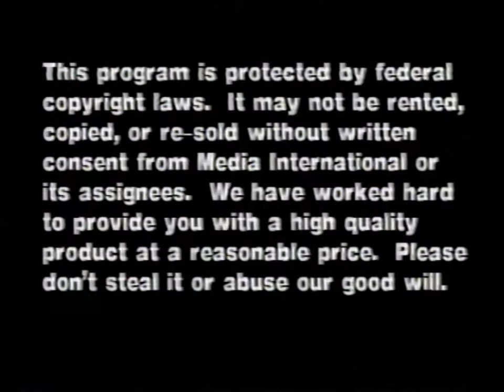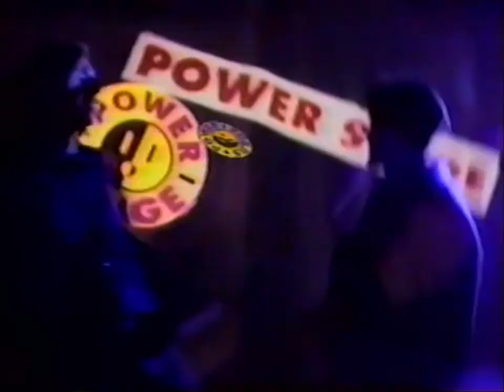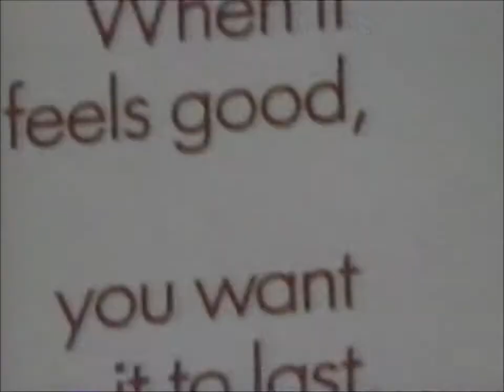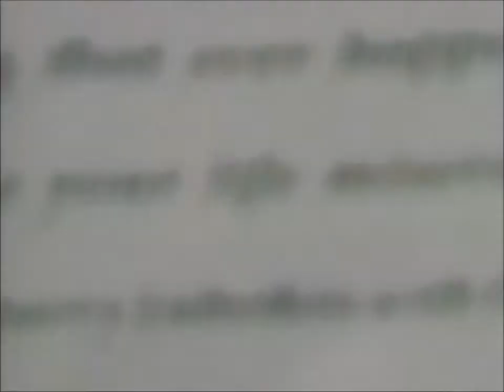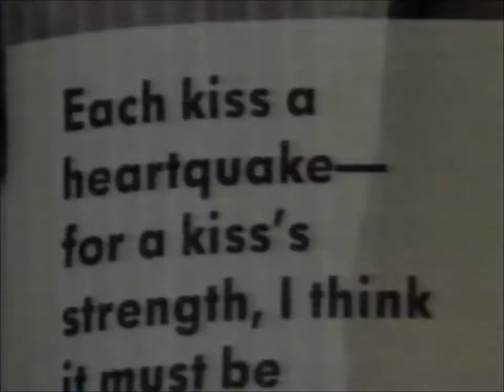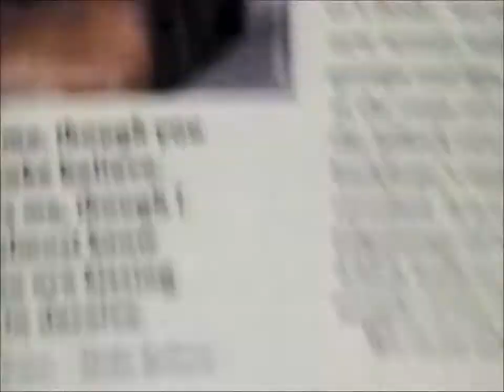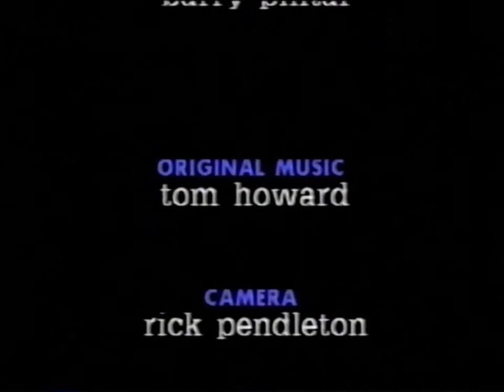Power Surge: The Dangers of Sex (1993)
An old informational style program about the dangers of teenage sex. Recorded off of VHS.